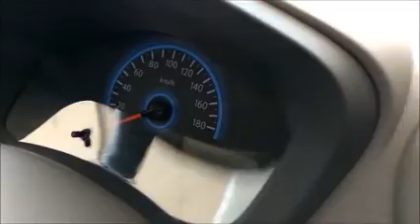Datsun Redi Go Price and review l Specification l Mileage l features l colors lCarbecho